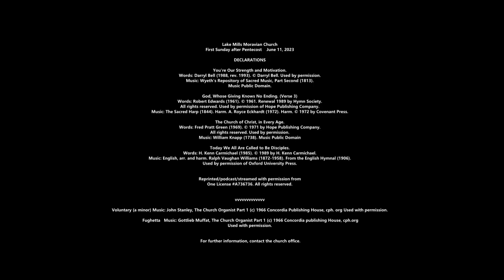Lake Mills Moravian Church, 6/11/23 Worship Service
Lake Mills Moravian Church
First Sunday after Pentecost    June 11, 2023

DECLARATIONS

You're Our Strength and Motivation.

God, Whose Giving Knows No Ending. (Verse 3)
Music: The Sacred Harp (1844). Harm. A. Royce Eckhardt (1972). Harm.

The Church of Christ, in Every Age.

Today We All Are Called to Be Disciples.
Music: English, arr. and harm. Ralph Vaughan Williams (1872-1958). From the English Hymnal (1906).
Used by permission of Oxford University Press.

Voluntary (a minor) Music: John Stanley, The Church Organist Part 1 (c) 1966 Concordia Publishing House, cph. org Used with permission.

Fughetta   Music: Gottlieb Muffat, The Church Organist Part 1 (c) 1966 Concordia publishing House, cph.org